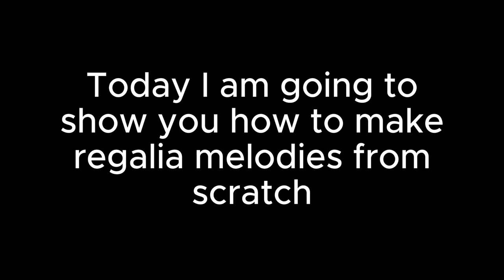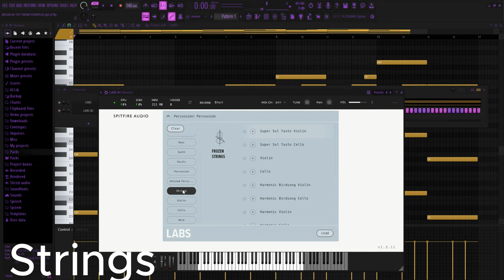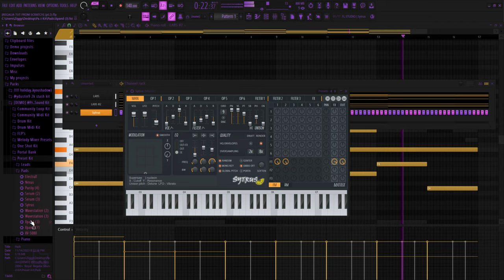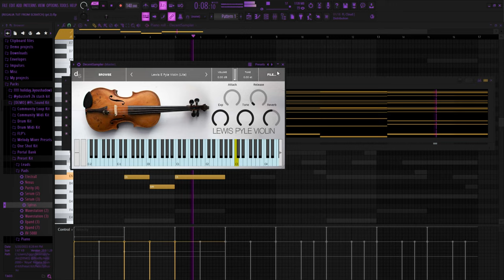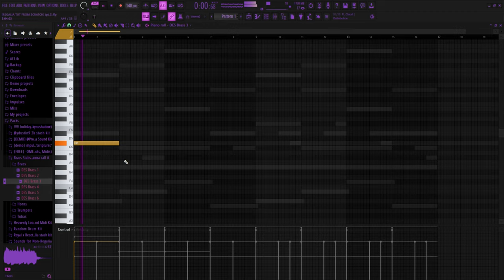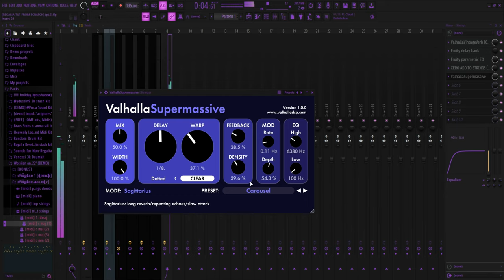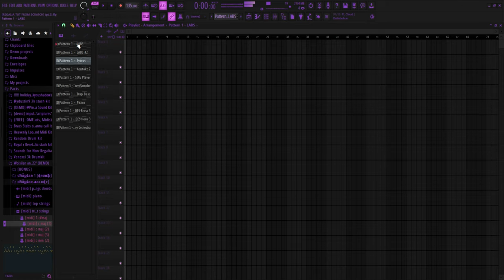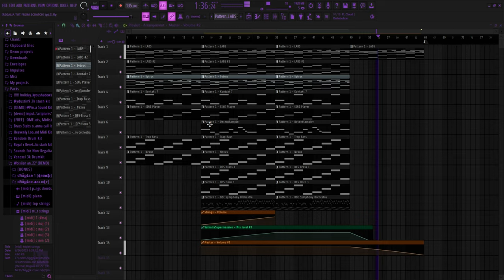How to make BEAUTIFUL REGALIA BEATS from SCRATCH (FL Studio 21)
If you think this regalia shi tuff a like and sub would be appreciated 👍
*def my longest vid ever lol*
Discord ➡ prodxhypnotica (it might take a minute to add you)
Timestamps:
0:00 Intro
0:23 Piano
9:50 Strings
12:42 Pad
16:42 Top Strings
18:28 Violin
22:03 Bass
23:24 Pad
26:30 Brass
27:10 Horn
32:22 Spiccato Strings
35:33 Pitch Adjustments
40:00 Arrangements
41:39 An Idea
42:45 More Arrangements
44:58 Full Beat
46:45 Thanks For Watching
THIS BEAT IS FREE FOR NON-PROFIT USE. IS THIS BEAT IS USED FOR ANY NON-PROFIT USE YOU MUST INCLUDE (Prod. Hypnotica!!) IN THE TITLE OR DESCRIPTION.
What is Regalia?
Regalia is a subgenre of plugg type beats that is characterized by their use of orchestral sounds. These beats often have a regal and majestic feel to them, and often make use of orchestral and choral samples to create their sound. The instruments used in these beats are often very grand and powerful sounding, and often include horns, strings, and percussion. The drums in these beats are often very driving and have a lot of energy to them, which helps to create an overall feeling of grandeur.